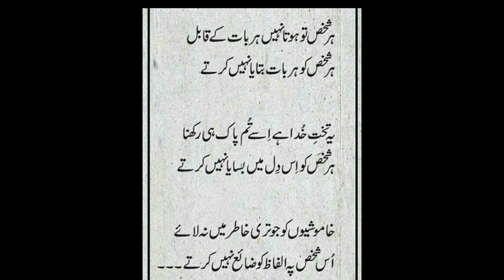Urdu Poetry kami|| Sad Urdu poetry collection kami|| love Urdu poetry kami